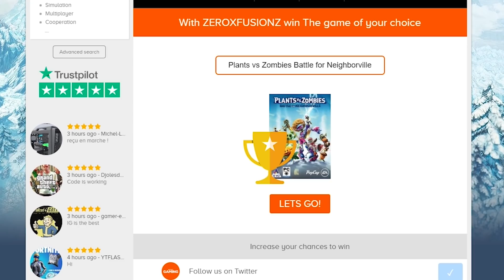WIZARD CLASS REVEALED | Plants vs Zombies Battle For Neighborville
The new Wizard class has been revealed and is coming to Battle For Neighborville in March

►PSN - ZEROxPvZ

Setup Equipment:

► Elgato Capture Card
► Elgato Stream Deck
► Microphone Stand
► Monitor Stand